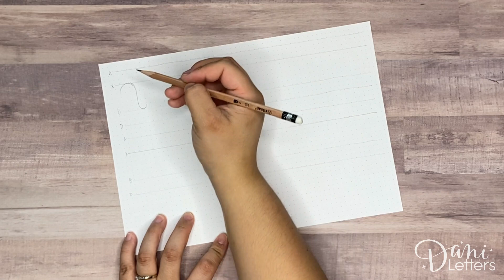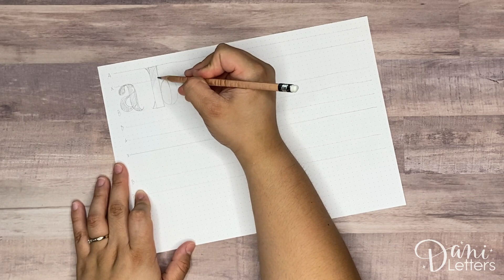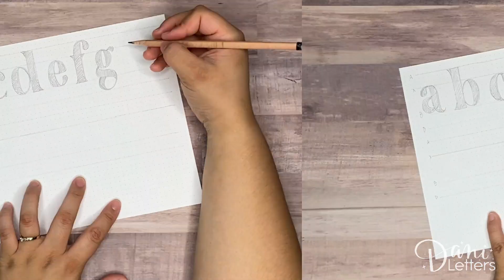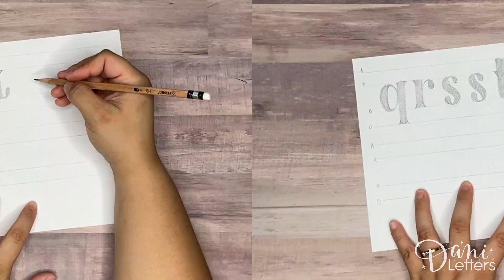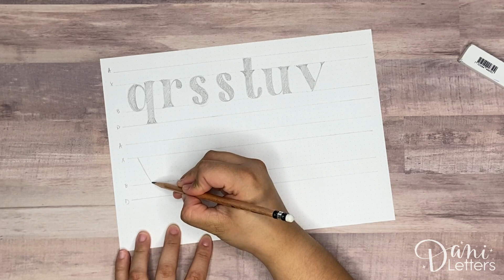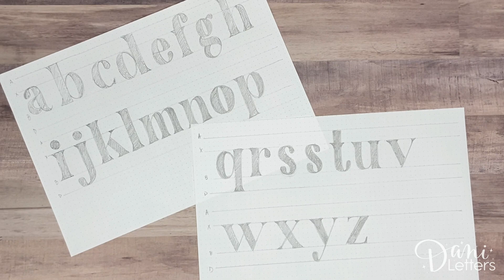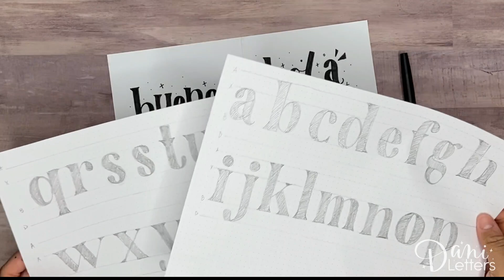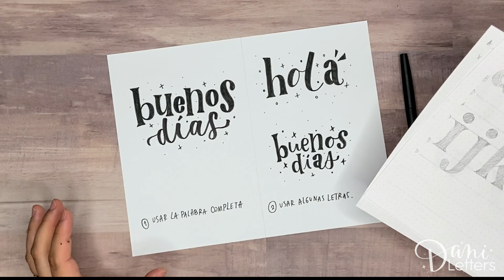Alfabeto Serif #1 | Letras Minúsculas | Aprende un nuevo estilo de Lettering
En este video les enseño un nuevo estilo de letras que les ayudará a complementar sus composiciones y diseños de Lettering. Espero que aprendan y que les guste.